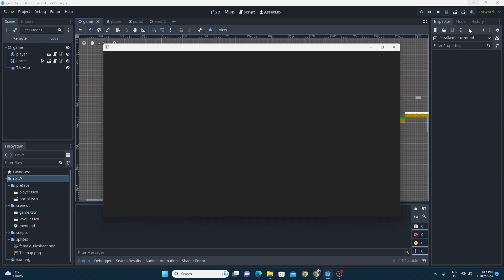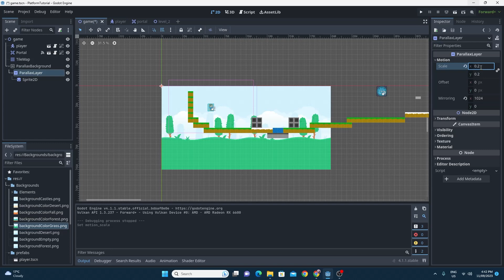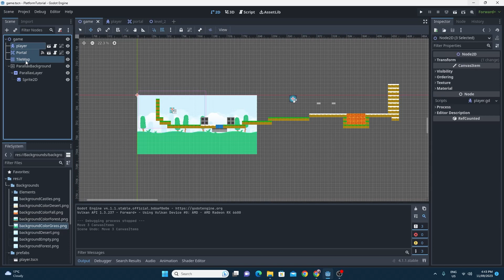Godot 4.1: Parallax Backgrounds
This is a super quick video on how to use the Parallaxbackground and ParallaxLayer nodes to give you a cool infinite background for your Godot Games.
I used Kenney's resources for the demo.